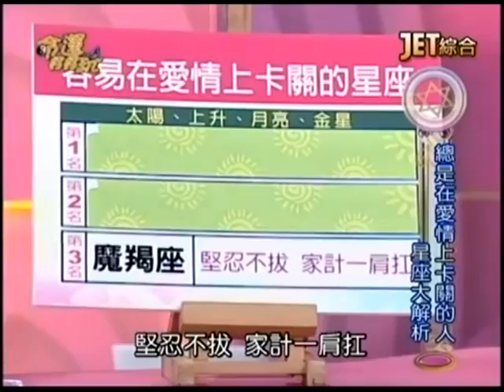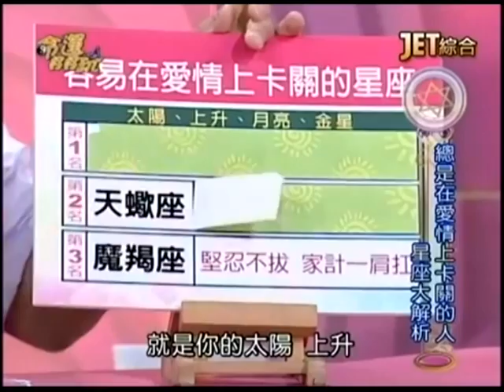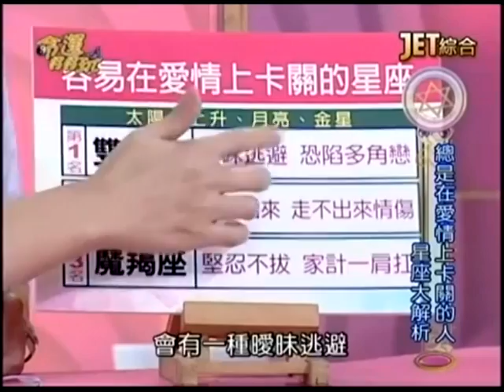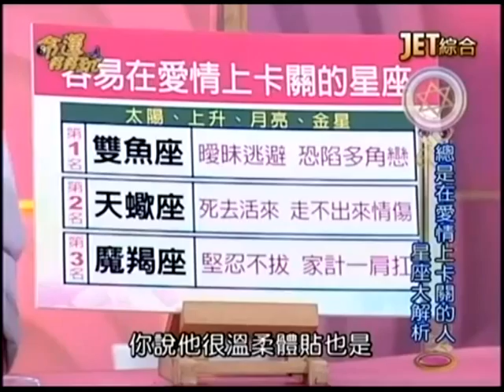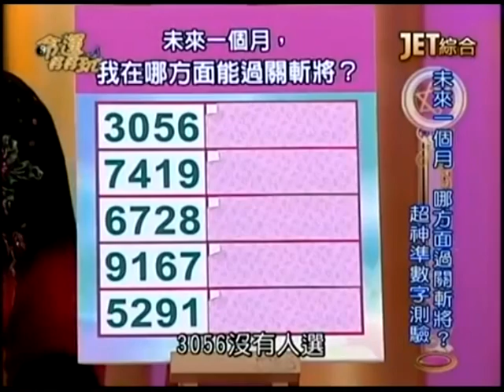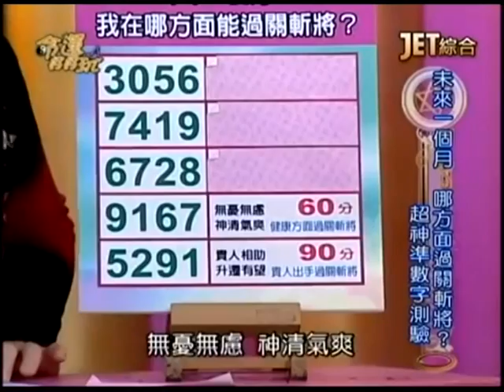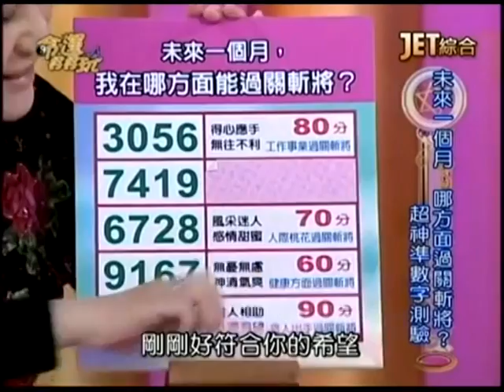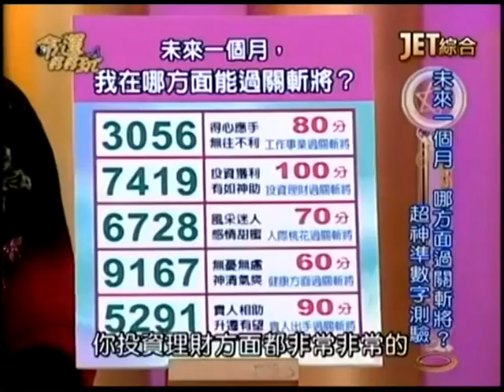【命運好好玩】2014.11.27 人生關卡怎麼過？ 下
每個人在人生路上都會遇上困難…有的人情關難過，有的人錢關難熬…恬娃年輕時辛苦賺錢，但在婚後都被先生敗光，最後只好離婚？哪些手面相的女人，容易被男人劫財？鄭仲茵財庫破洞，投資房子卻遇上建商倒閉慘賠？塔羅占卜，未來一個月，我會有什麼意外之財入口袋？
來賓：恬娃、鄭仲茵、林霖老師
命理專家：周映君、許睿光、湯鎮瑋